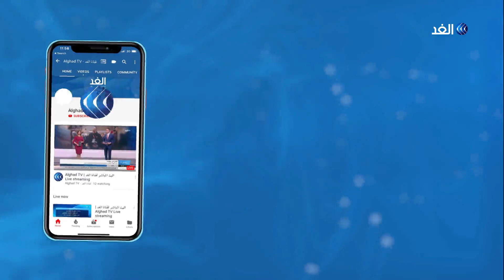إغلاق ساحة النسور ببغداد بالأسلاك الشائكة أمام المتظاهرين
،قرر# مجلس_النواب_العراقي تشكيل لجنة نيابية لتعديل الدستور خلال أربعة أشهر.

كما صوت المجلس خلال جلسته اليوم التي خصصها لبحث مطالب المتظاهرين - على حل مجالس المحافظات، وإلغاء جميع امتيازات ومخصصات الرئاسات الثلاث وأعضاء مجلس النواب والوزراء وكبار المسئولين والمحافظين والسلطة القضائية.

وقال رئيس المجلس محمد الحلبوسي إن جلسات المجلس ستظل في حالة انعقاد لحين إجراء الإصلاحات.

المزيد من التفاصيل مع مراسل الغد من بغداد محمد فاضل مع الإعلامية يارا حمدوش خلال النشرة الإخبارية.